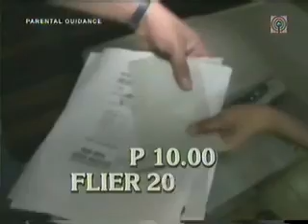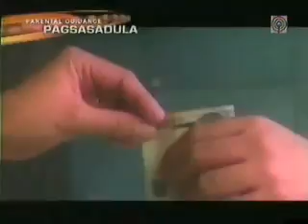car magic at rated K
car magic featured at rated K